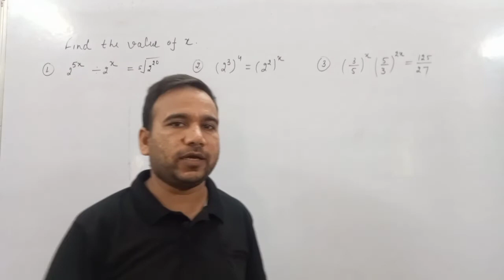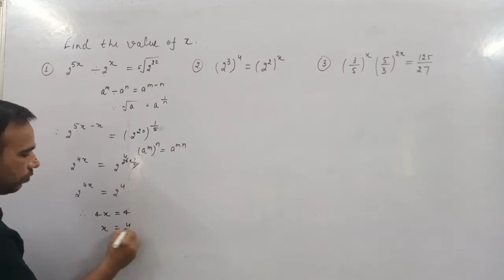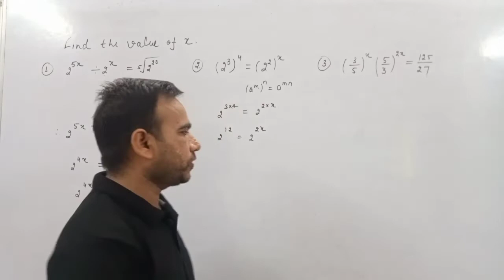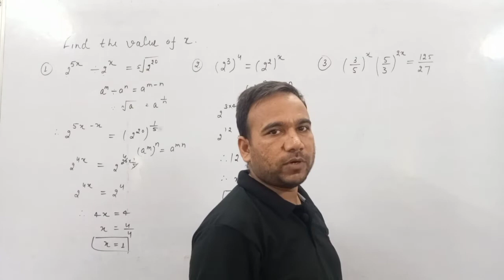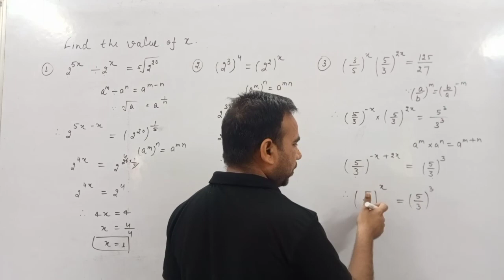Exponents and Power || Class 9 || Number System || Simplification